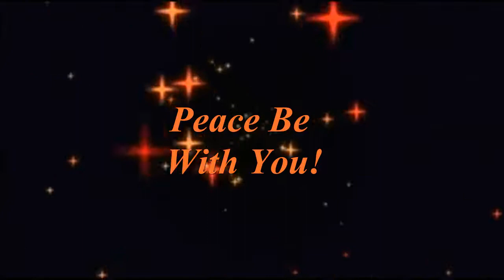Is It An Asteroid Image!